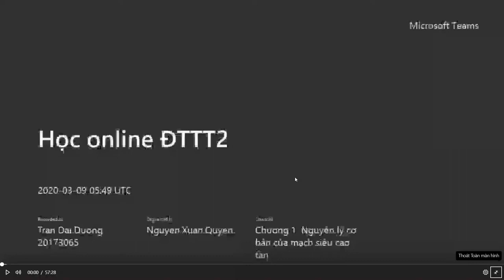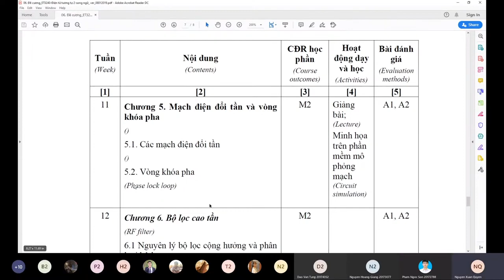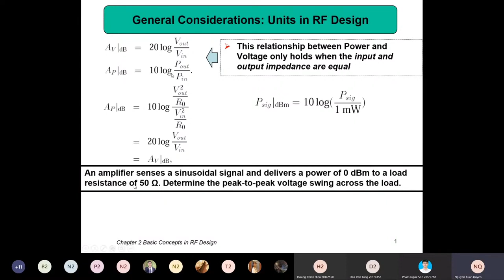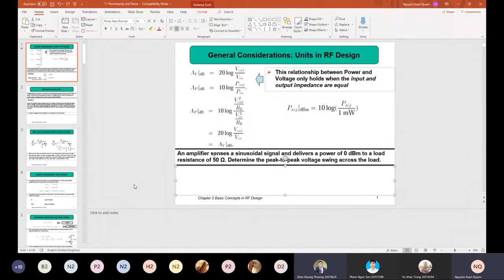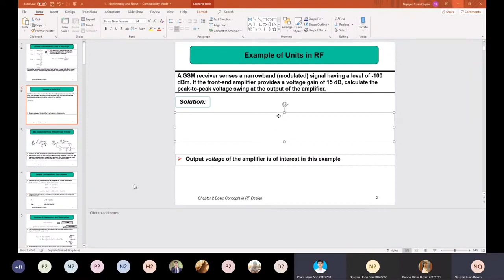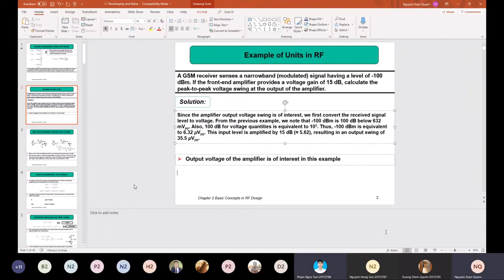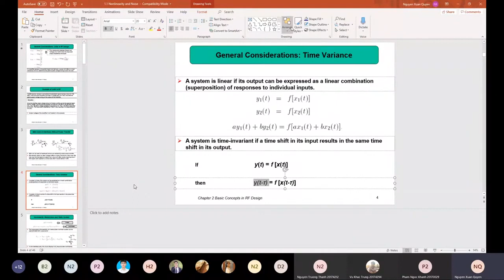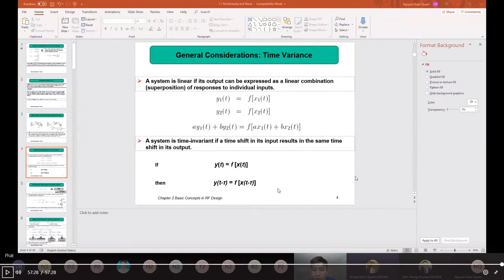ĐIỆN TỬ TƯƠNG TỰ II - CHƯƠNG 1 NGUYÊN LÝ CƠ BẢN CỦA MẠCH SIÊU CAO TẦN P1